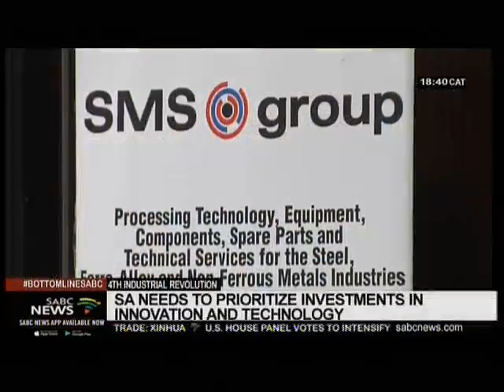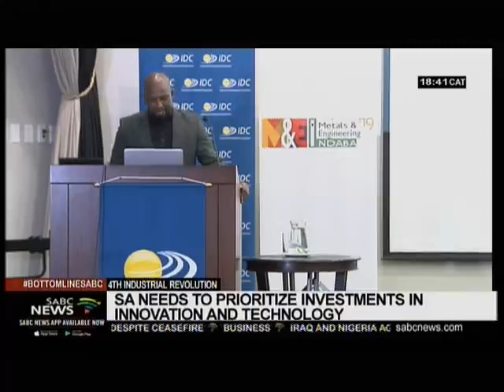SABC News - The Bottom Line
SABC Cover the Metals and Engineering Indaba 2019 highlighting speakers and topic